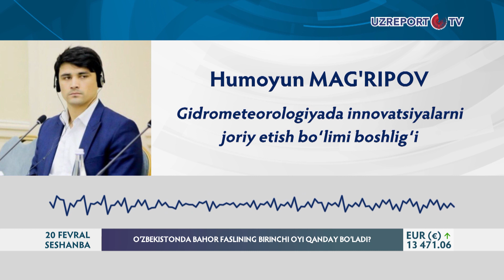O‘zbekistonda bahor faslining birinchi oyi qanday bo‘ladi?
Prognozlarga ko‘ra, Mart oyining eng iliq kunlarida, ayniqsa oyning ikkinchi yarmida quyosh nurlari havoni 23-28° iliqqacha, janubda esa 30-33° iliqqacha isitadi